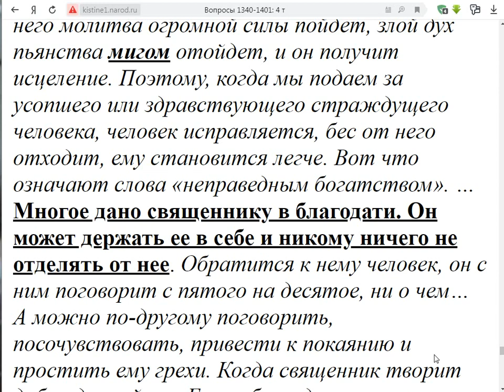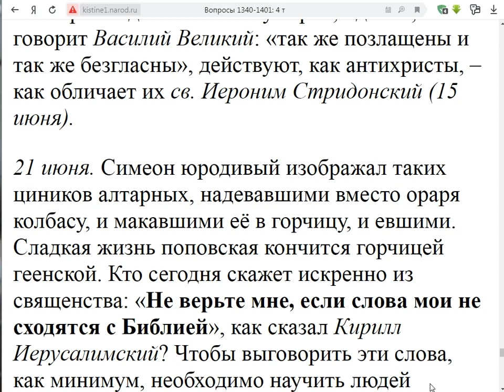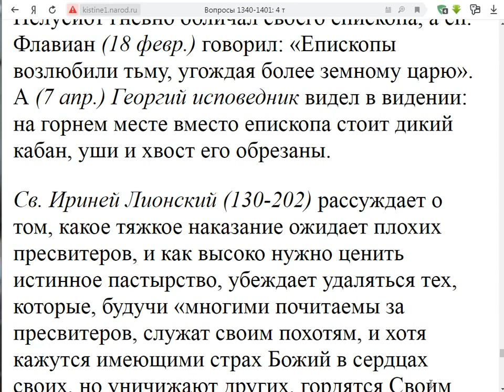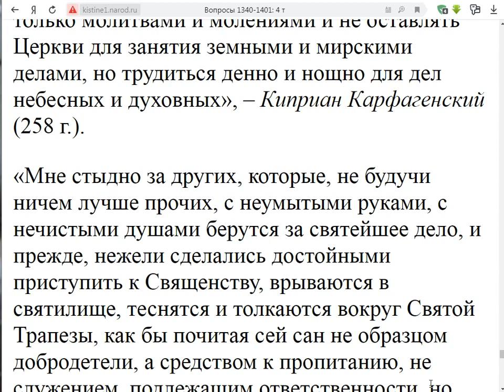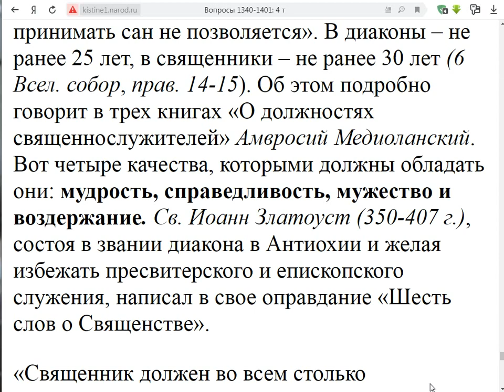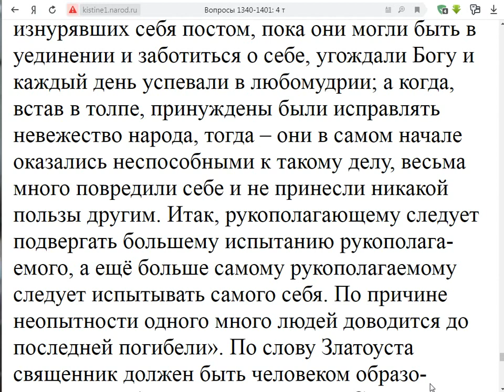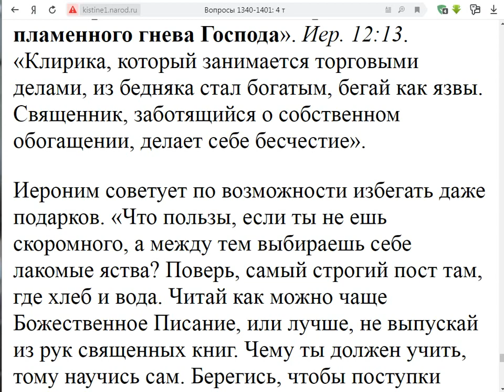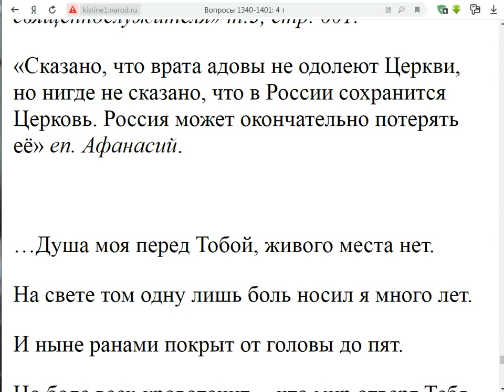1396. Приобретайте себе друзей богатством неправедным.